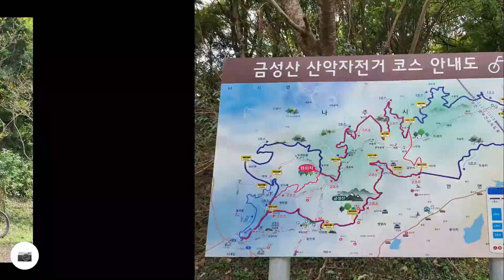나주 금성산 MTB 라이딩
광주광역시 서구 서창 영산강 자전거길에서
나주 금성산을 다녀오다.